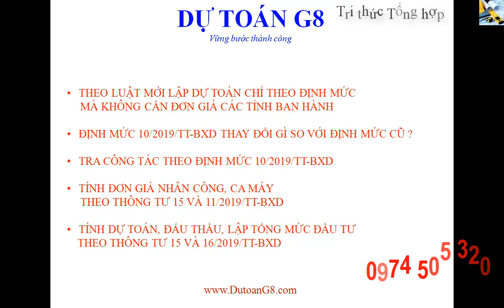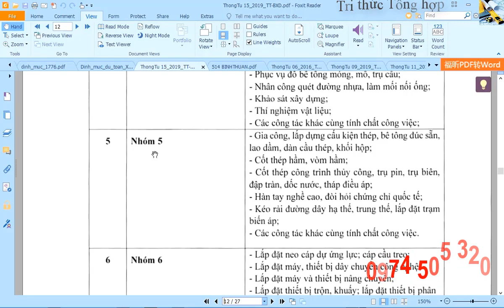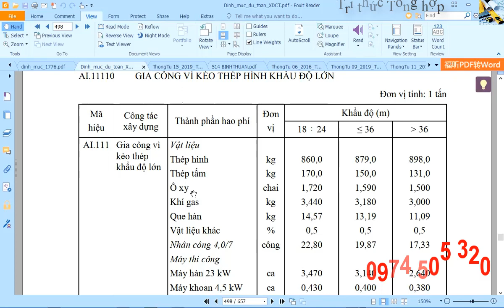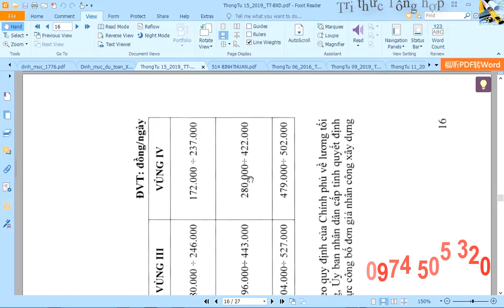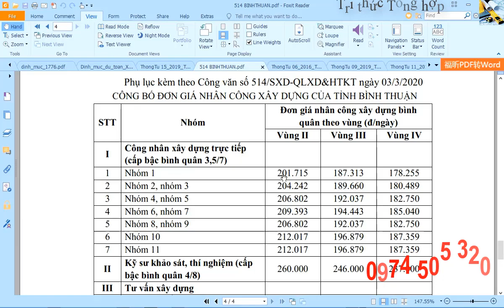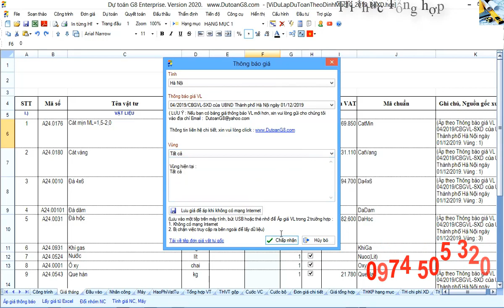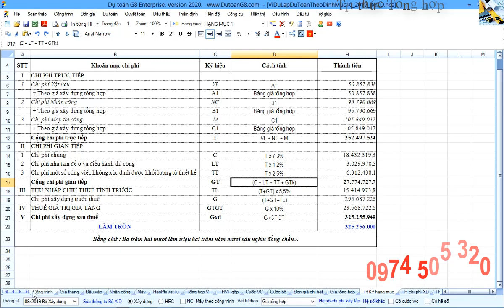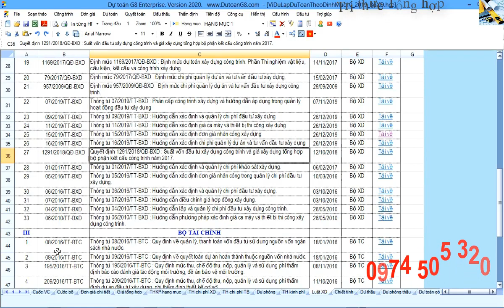Lập dự toán theo thông tư 10/2019 - thông tư 09/2019 -Nghị định 68/2019 ( Định mức 10 ) - Dự toán G8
0:00 Giới thiệu nội dung video
7:20 Định mức 10/2019/TT-BXD thay đổi gì so với định mức cũ ?
11:12 Tra công tác theo Định mức 10/2019/TT-BXD.
18:15 Tính đơn giá Nhân công, Ca máy theo Thông tư 15 và 11/2019/TT-BXD.
* Tính dự toán, Đấu thầu, Lập tổng mức đầu tư theo Thông tư 09 và 16/2019/TT-BXD.
37:34 Áp giá thông báo Vật liệu
39:35 Lập dự toán xây dựng công trình
46:40 Lập giá dự thầu
49:54 Lập tổng mức đầu tư theo Thông tư 09 và 16/2019/TT-BXD